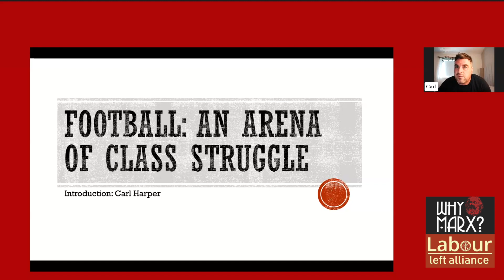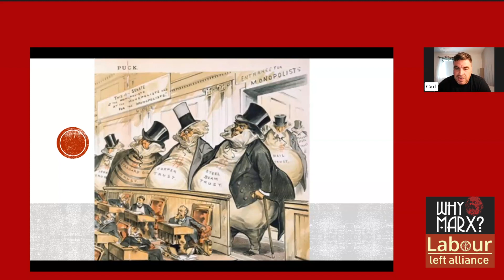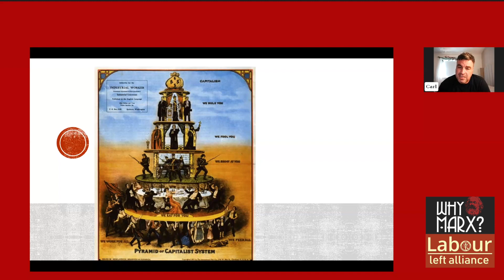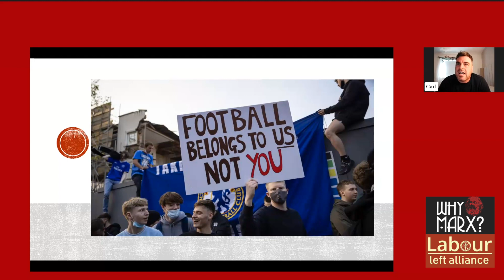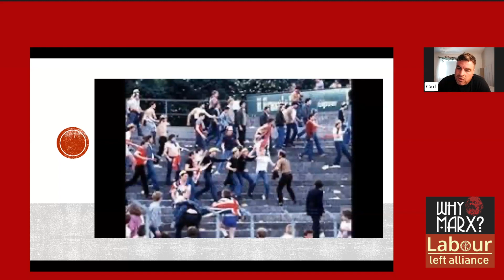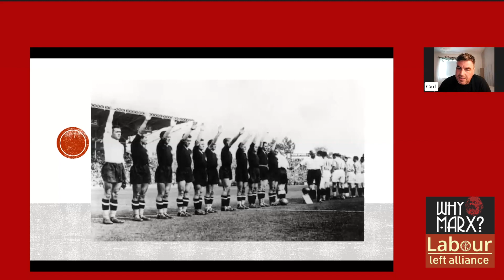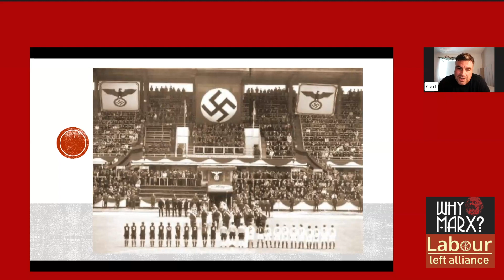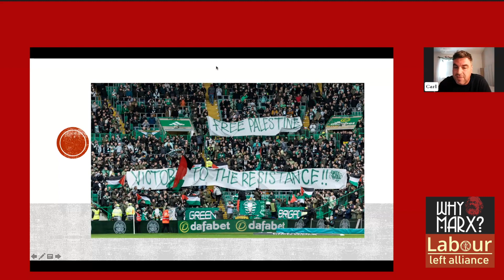Football as an arena of the class struggle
Who’s the wanker in the black? Football and fascism, introduced by Carl Harper